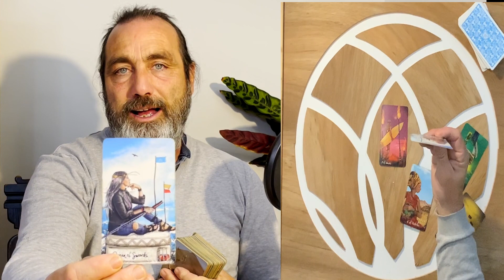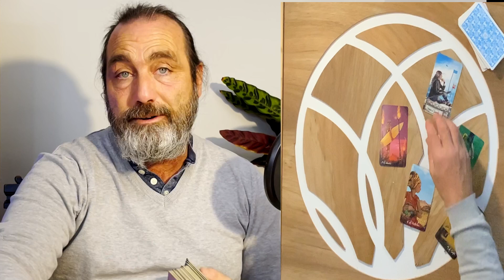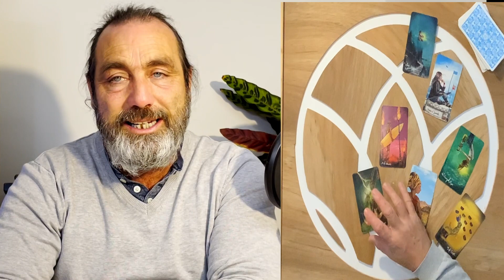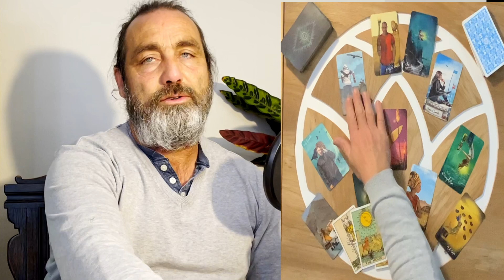GEMINI ♊️ NEW YEAR 2023 TAROT READING *THE ALL NEW AND IMPROVED LIFE OF GEMINI, DON'T MISS IT ! 😵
⚡️ NEWS !!! ⚡️
TOM HAS OPENED UP DATES FOR PERSONAL READINGS ! JANUARY 4TH /5TH /6TH 2023

THE FLOWERS
CANCER